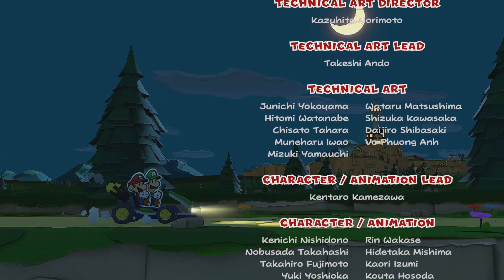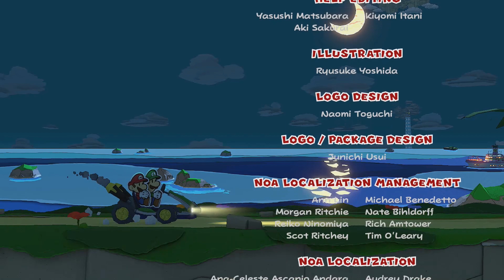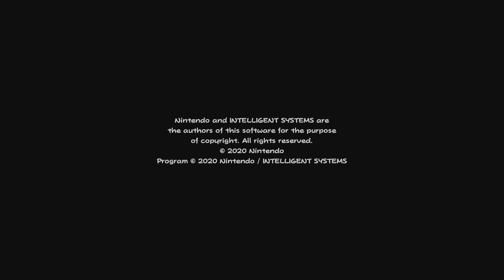100% Ending | Paper Mario the Origami King 100% Walkthrough "43/43" (No Commentary)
In this part, we fight Olly one last time in order to beat the game and see the 100% Ending. The 100% Ending features Gold Ribbons around the pictures during the Credits, and a small scene after the Credits. Additionally, I fought Olly's other two Vellumental Forms, so each form was shown during the Walkthrough.

Thank you all once again for watching yet another Walkthrough! Next up will be Sonic Colors, but I will be taking a Hiatus beforehand to deal with some personal and job related business. See you all later!